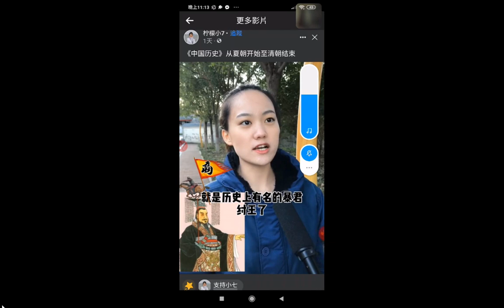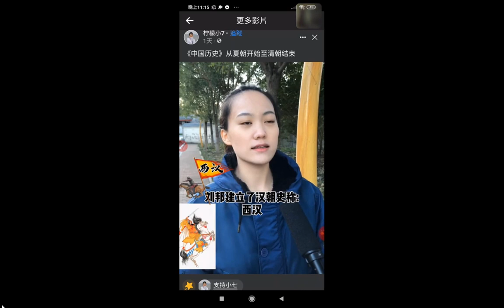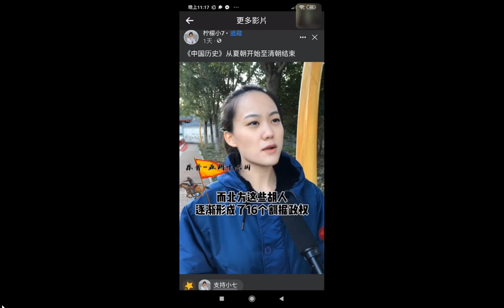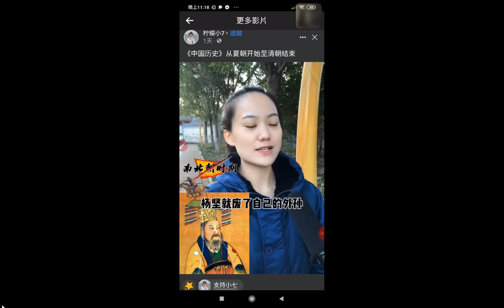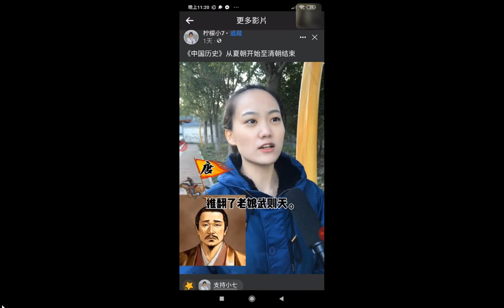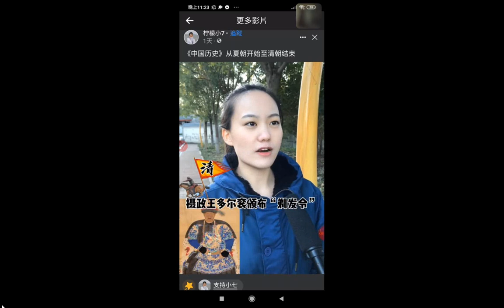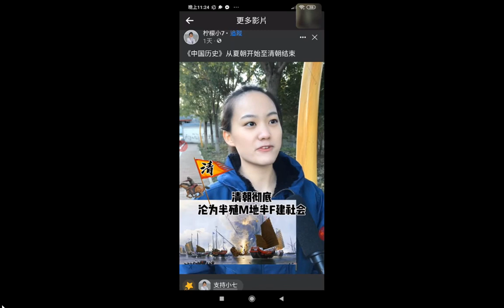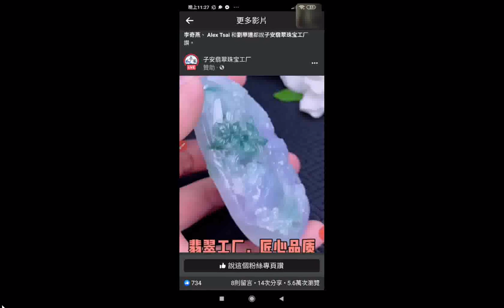split 003#圖音 20221127中國歷史b（摘錄商朝至中共 ）更正謝賢為謝玄，更正眉山為梅山 +20221101中國五十六種民族服裝（近最後是高山族的+INTRODUCTION TO DAO